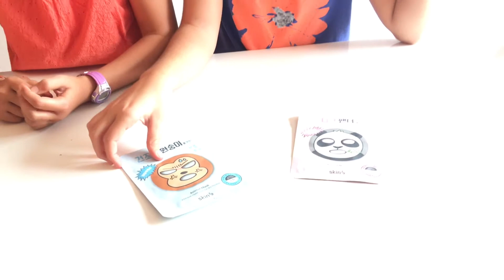Mascarillas con formas de animales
Nos estamos volviendo locas con la belleza! Hemos salido de compras y nos hemos encontrado estas mascarillas faciales muy divertidas en forma de animales, nos hemos comprado la de mono y la de panda. Son superdivertidas y sobre todo nos ha quedado la piel de la cara suave, suave. Las nuestras son de Shepora, pero las hay de otras marcas.

Recuerda hacerlo siempre con la supervisión de un adulto.

Pero qué mona ha quedado María!